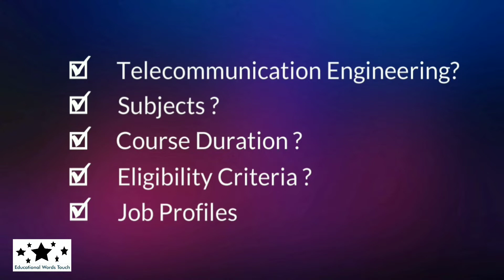Telecommunications Engineering | 12th ke baad kaise kare aur course kya hai ? | in Hindi | B.Tech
Hi,

In this video I will discuss about 12th ke baad kya kare (Telecommunications Engineering Course in Hindi).